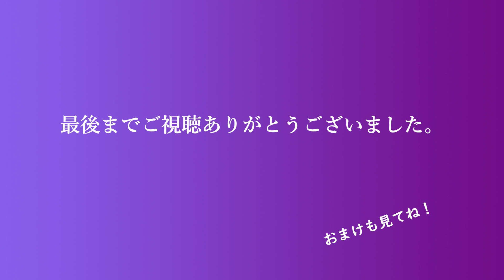【着物リメイク】036ティッシュポーチ・着物リメイク小物・ハギレ活用・簡単すぐできる・ハンドメイドマルシェで人気の和小物／Refashion DIY Kimono／Simple Method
こんにちは、Ruri工房です。

ハギレ活用　小物を作って　お友達に　プレゼントしてみませんか？

花粉症の方に最適
箱ティッシュが　入るポーチ
二つ折りにすれば　コンパクト

ハンドメイドマルシェでも　人気の和小物です

着物リメイク小物！
携帯用ティッシュポーチ　作ります！

★材料
本体　　26×26　１枚
持ち手　４×15　２枚
ひも　　８㎝
ボタン　１個

ミシン針11号、ミシン糸シャッペスパン60番を使用しました。

★こちらの動画も初心者の方にわかりやすく解説しています。

ハンドメイド作家歴　28年
（その内、着物リメイク歴　８年）

ハンドメイドギャラリー、ヤフオクに出品
クラフトフェア、手作りマルシェに出展

洋裁専門学校で洋裁の基礎を学ぶ
着物のリメイクは、ほぼ独学